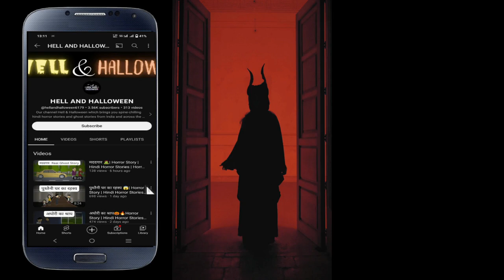हत्या का बदला part1😱| Horror Stories in Hindi | Bhoot Ki Kahani | Scary Ghost | Horror Story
hatya Ka Badla part 1

Welcome to HELL & HALLOWEEN YouTube Channel.
"YOUTUBE GUIDELINES" before comment. Thanks for your love and support.

All the characters, incidents, names, and situations used in this story are fictitious. The resemblance to any person living or dead is purely Coincidental.  The following video contains some horror elements and is suitable for a mature audience (15+)